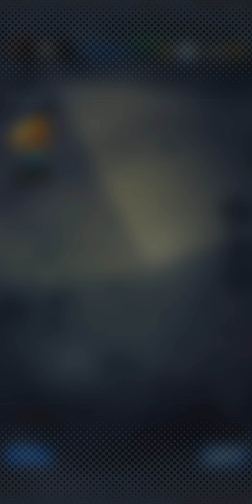DB LEGENDS | OPENING QUOTIDIENNE | BROLY 4 ÉTOILES ENFIN ?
Session OPENING du jour, on essaie de faire tomber le ratio pour le avoir du sparking portail COOLER !